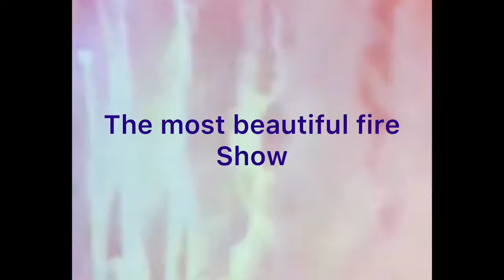Brisbane Australia River Fire 2021 C17 and FA-18 Low Fly Over clips from Live Show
We went to Brisbane Australia this summer to spend our holidays with my sister’s family they took us to Sun super river fire and to show us low fly over show this video contains some of live clips of the show.Sunsuper Riverfire returns this September to ignite and amuse us and wrap up two incredible weeks of our holidays at Brisbane Festival.
Video clips from the center of Victoria bridge.
C-17, Tiger, and NH90.